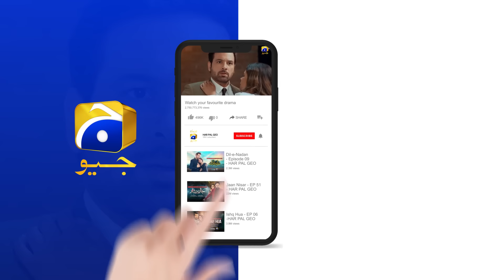Aafat Episode 22 | 𝐁𝐞𝐬𝐭 𝐌𝐨𝐦𝐞𝐧𝐭 𝟎𝟏 | Laiba Khan - Ali Abbas - Hibba Aziz - Har Pal Geo